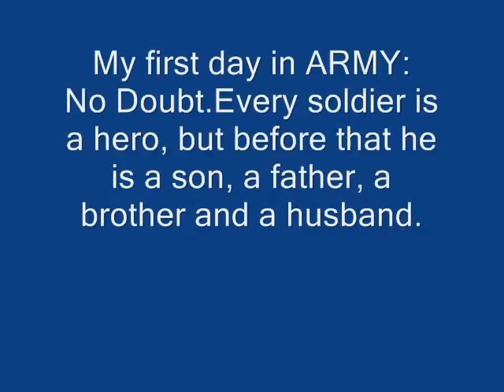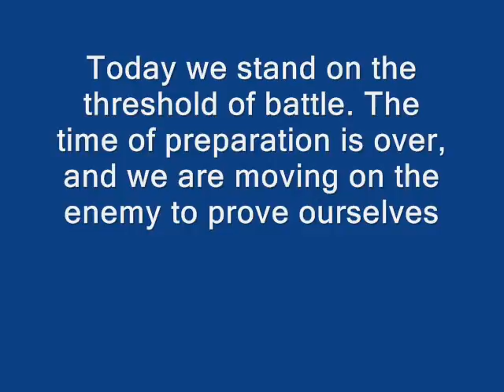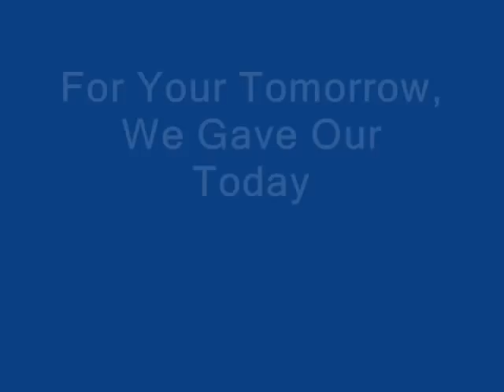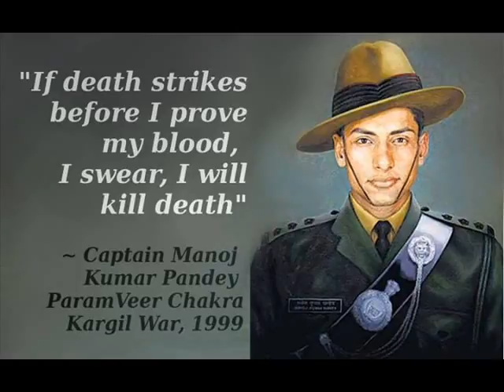Nayi Soch Nayi Zindangi